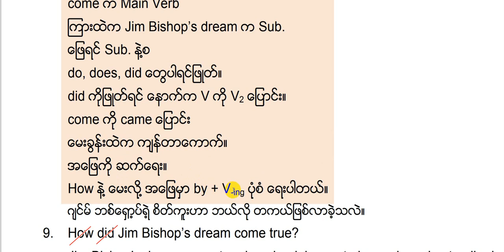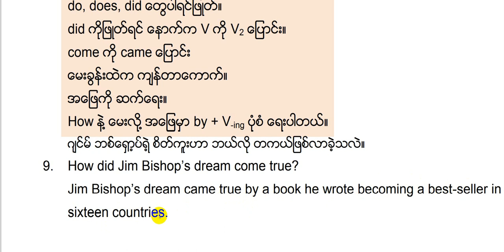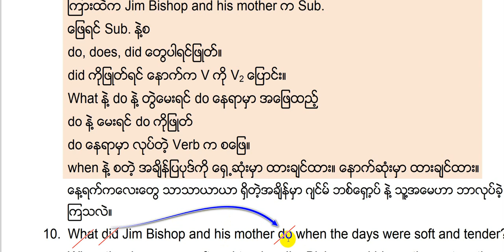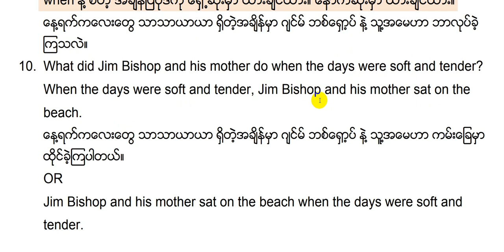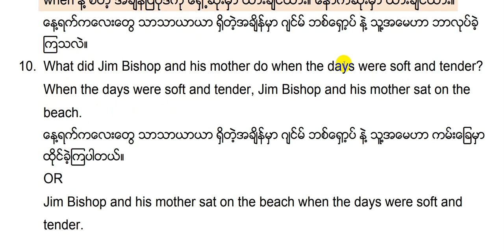09 Matriculation Examination Unit 7 Dreams Do Come True; Recall Question Question No. IV 9 and 10